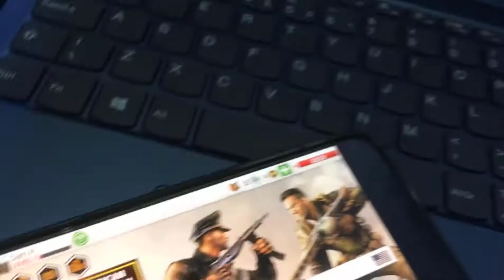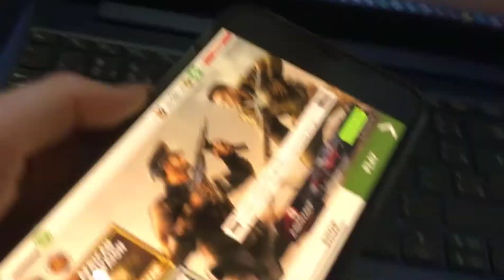Como gravar gameplay do iphone Xs Max a placa da Avermedia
Nesse vídeo eu mostro como eu uso minha placa de captura para gravar as minhas gameplays num passo a passo, além de mostrar em detalhes como é que a minha placa funciona.